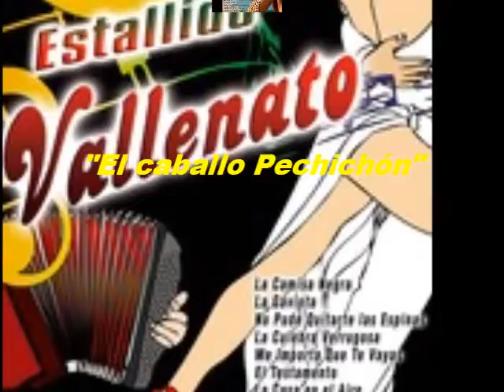Bovea y sus Vallenatos con Alberto Fernández El caballo Pechichón Colección Lujomar